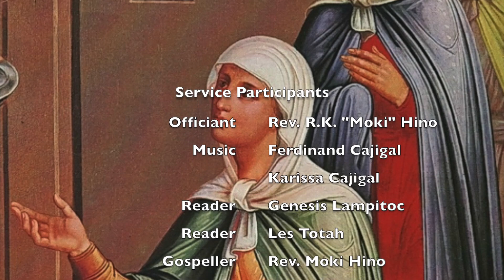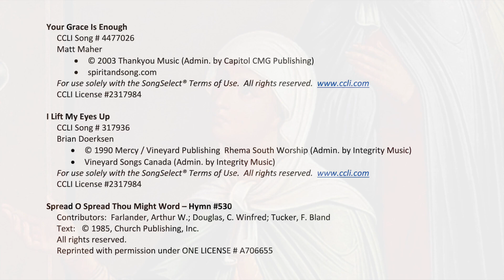Liturgy of the Word for the Nineteenth Sunday After Pentecost — October 16, 2022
Do you remember Jesus's parable about the unjust judge and the persistent widow?  Who do you identify with?  Join us at Good Shepherd Episcopal Church and explore what this parable may mean to us today.  All are always welcome and wanted at Good Shepherd in Wailuku, Maui!